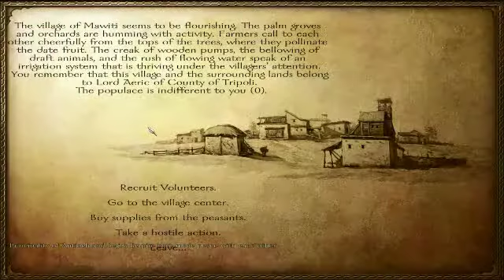Let's Play Mount And Blade Warband Crusader Mod Part 3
The tools I used to create this video were: Fraps, Windows Live Movie Maker, and Handbrake. The intro and outro were created by TheKecCompany using Sony Vegas.

Please rate this video as you see fit. Thank you for viewing!